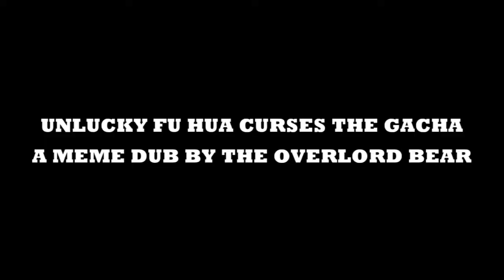unlucky fu hua curses the gacha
i made this while being held at huapoint